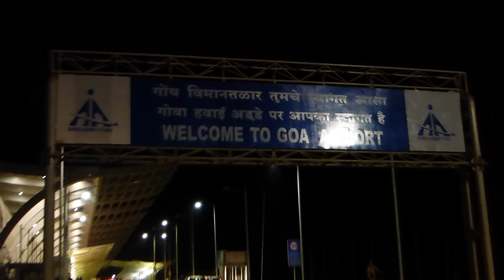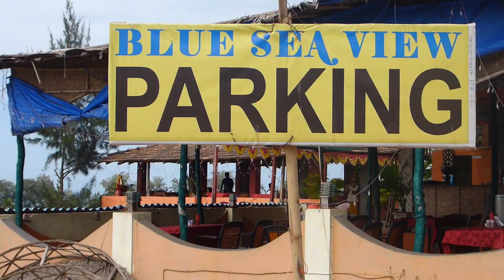4 weeks GOA in 5 minutes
The whole 4 weeks trip to Goa compressed in 5 minutes. Beaches, markets, roads, churches and temples. Old abandoned cities and new tourist areas. All these in 5 minutes.